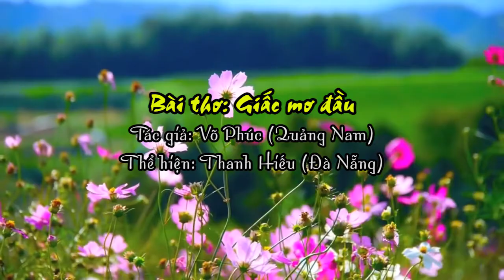Bài thơ: Giấc mơ đầu - Tác giả: Võ Phúc (Quảng Nam), Thể hiện: Thanh Hiếu (Đà Nẵng)